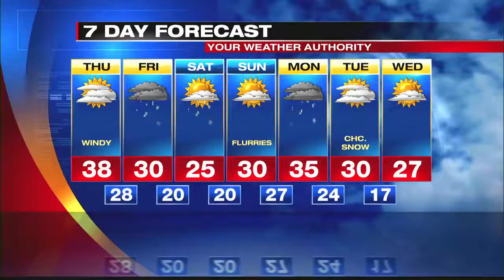Digital Exclusive Inland Forecast